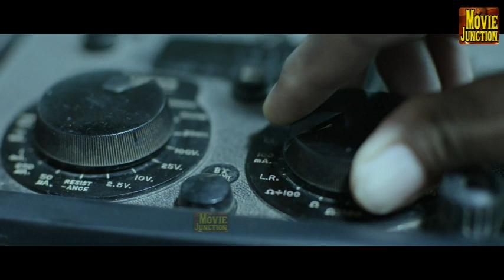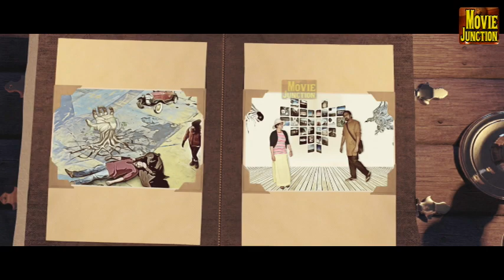Tamil Super Hit Movie#Tamil Best Super Scenes Collection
@moviejunction Tamil Latest Super Hit Movie#Tamil Best Super Scenes Collection